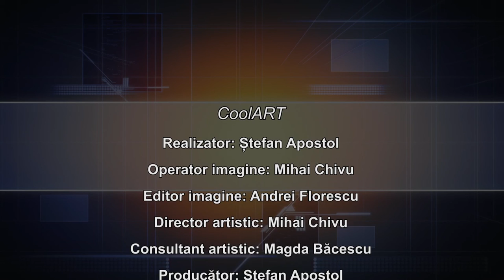CoolArt 14 12 2018 Trupa Arhaic